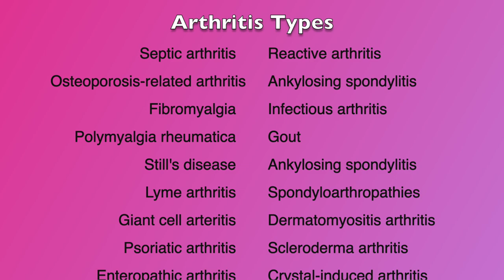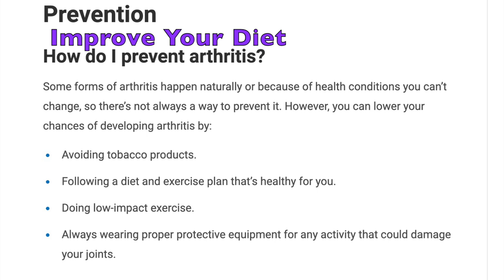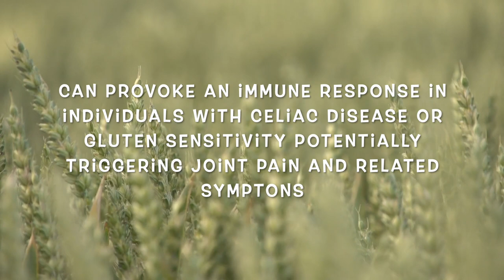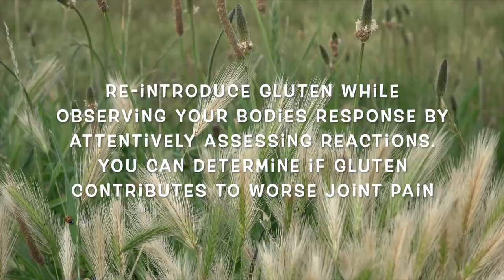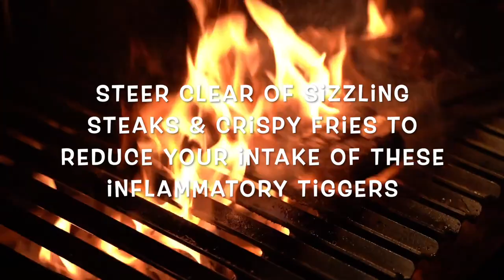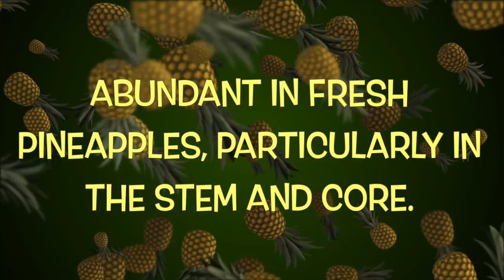Top 6 Inflammatory Foods to AVOID for ARTHRITIS (Reduce Joint Pain) | Longevity Deprocessed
The most detrimental foods for arthritis. We'll delve deep into the root cause of joint pain and inflammation, unveiling the ultimate solution to combat it once and for all. Arthritis, a widespread medical condition, manifests through joint inflammation, swelling, stiffness, and limited range of motion. With over 100 variations, osteoarthritis and rheumatoid arthritis take center stage. Osteoarthritis, the most common type, occurs as cartilage wears away over time due to injury or natural degradation. Conversely, rheumatoid arthritis triggers joint inflammation through an autoimmune response, potentially impacting other organs. Other forms, like psoriatic arthritis linked to psoriasis, and gout, characterized by uric acid accumulation, present their own challenges. Fibromyalgia, a chronic condition, brings widespread muscle pain and fatigue. Despite their differences, inflammation remains the common denominator across all arthritis types, underscoring its pivotal role in their progression.

TIMECODES
0:00 Intro
1:55 Oils & Trans Fats Arthritis Detrimental Food
3:11 Soda Arthritis Detrimental Food
4:12 Refined Carbohydrates Arthritis Detrimental Food
4:33 Gluten (Wheat Barley Rye) Arthritis Detrimental Food
6:01 Grilled, Chared, BBQ Arthritis Detrimental Food
6:42 Nightshade Veggies Arthritis Detrimental Food

Warning: some of the information in this video is fictional.